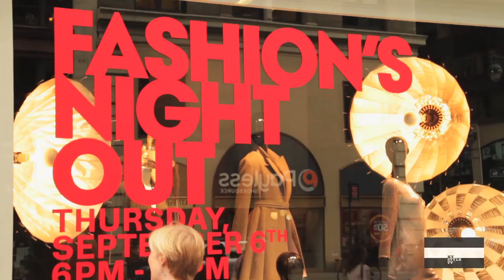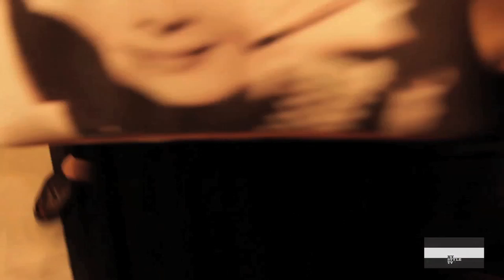Fashion's Night Out 2012 NYC - Director's Cut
Fashion's Night Out
Shot & Edited: by Sean Bloch
Production: NY Style TV,  Dana Gal
This cut feature's movie music. The client approved standard fashion music.